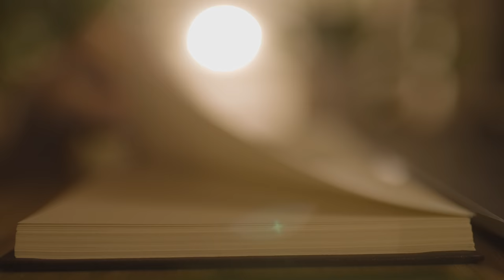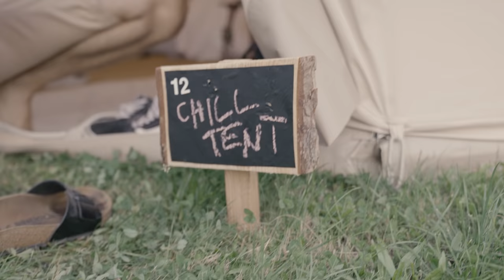DLATEGO UWIELBIAMY FESTIWALE | adamchill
Sierpień 2021. Po półtora roku bez dużych festiwali muzycznych w końcu byliśmy już w bramkach startowych na FESTa. Wisiała nad nami jednak ciemna chmura, bo była szansa, że mój przyjaciel Ali nie pojedzie. Aczkolwiek.. hehe

Jeżeli chcesz nauczyć się tworzyć filmy ode mnie i czwórki innych wspaniałych twórców masz jeszcze szansę! Dołącz do nas na:

Reż. / Mont. / Dźwięk: Adam Chill Woźniakiewicz
Kamera: Adam Chill Woźniakiewicz , Andrzej Chill Woźniakiewicz
Dodatkowy footage: Marcin Kuciński
Ujęcia z drona: Fulmine Studio - Mateusz Potocki, Karol Jarzębowski
Timelapsy / Hyperlapsy / Dron FPV - Tomasz Walczak, Małgorzata Rozwód

Muzyka:  @artlist_io
użyj tego linka aby dostać 2 miesiące muzyki do filmów gratis!

Obserwujcie nas!

Dzięki!
Pozzzzzdro

DLATEGO UWIELBIAMY FESTIWALE